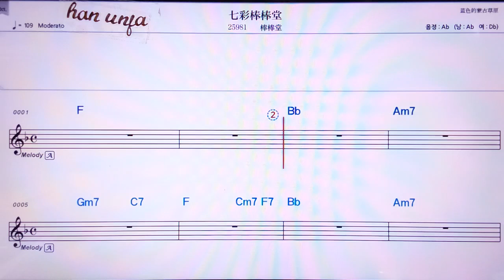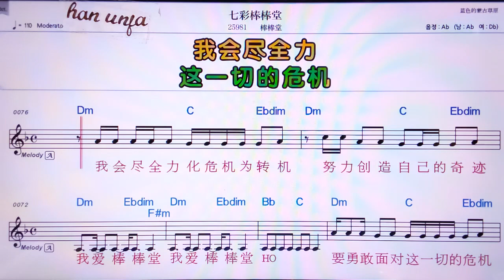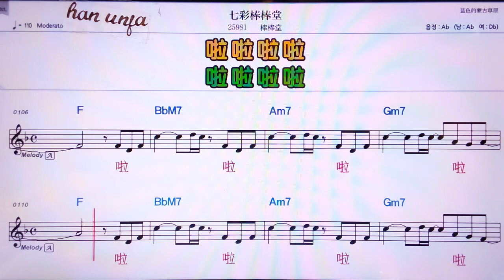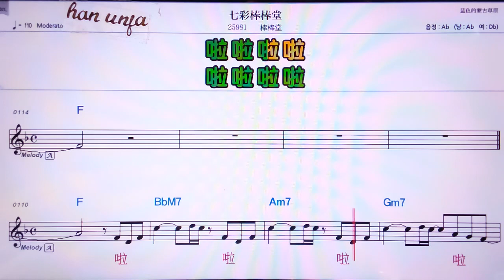💖치차이빵빵탕/빵빵탕 👍MR,노래방, 악보, 코드,Karaoke With Sheet Music